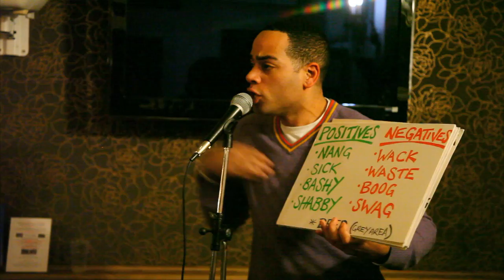Doc_Brown_101_Slang_HD.mp4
Comedian Doc Brown - The Sports Lounge, Peterborough, Britain